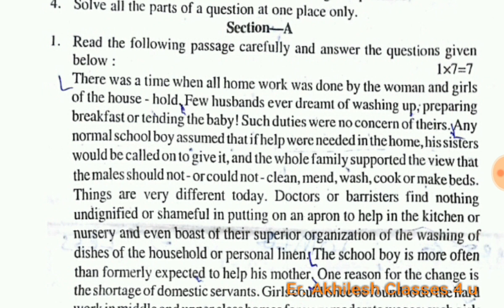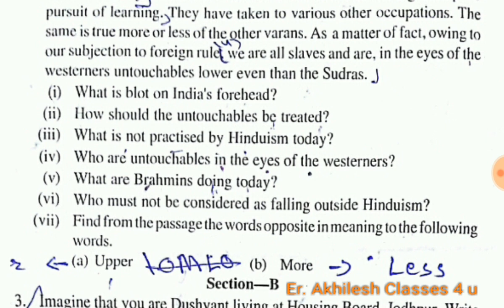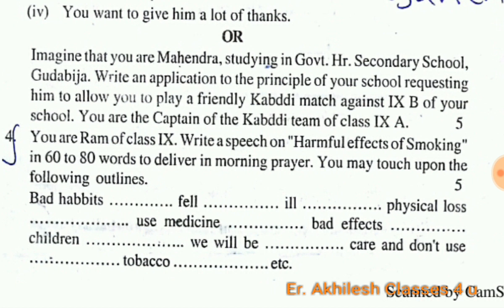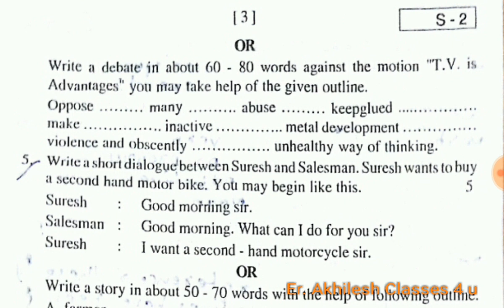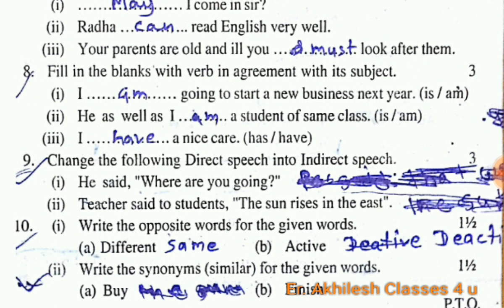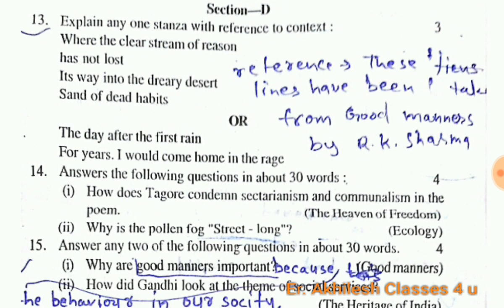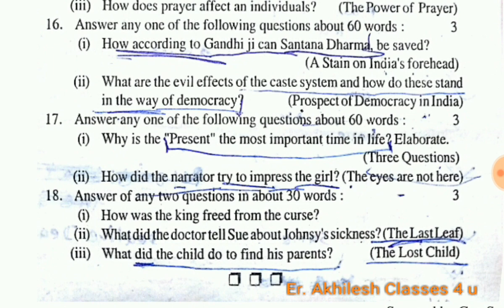Class 9 ENGLISH Paper RBSE 2017 || Class 9 Half Yearly Paper ENGLISH 2017